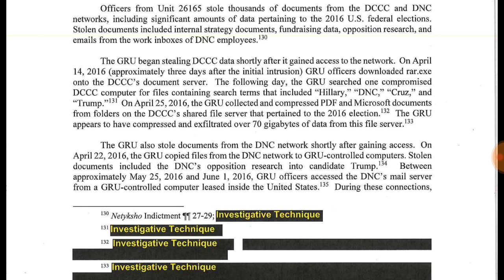MUELLER REPORT Page 40 - Dtmp Drama Alert